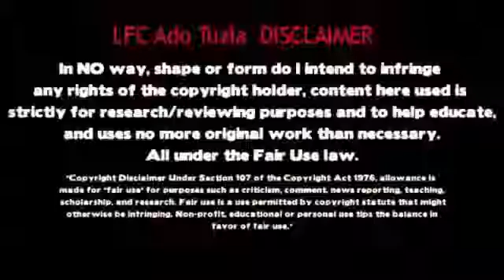Danny Ward played his first game since returning for the Reds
Bournemouth 1-2 Liverpool - Danny Ward post-match reaction.

After having a great few months with aberdeen Danny Ward was recalled by Liverpool. I must state that in NO way, shape .